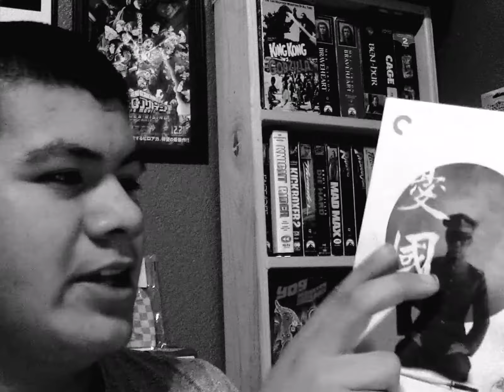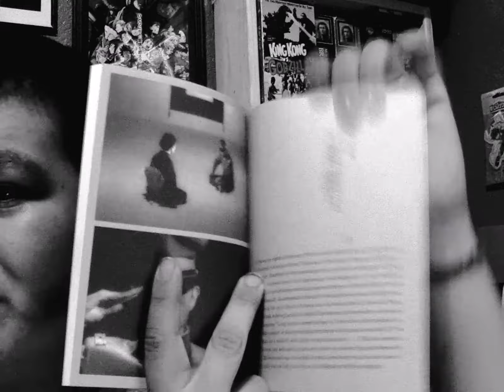PATRIOTISM (1966) Review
Today we are going to review Patriotism. From 1966, directed by Yukio Mishima, and based on the short story also written by Yukio Mishima. For it's 55th anniversary.